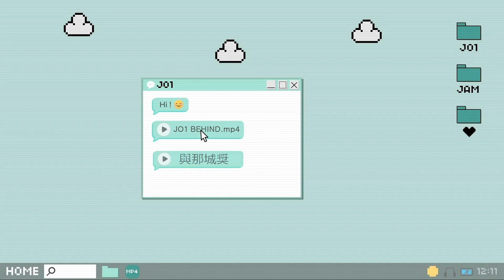JO1與那城奨🌺[BEHIND] CDTV 2021→2022